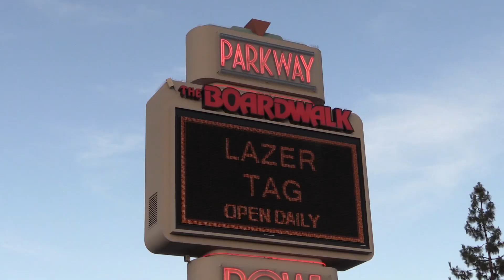On The Road with BFS on Vans Warped Tour '14 - Day Seven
Bowling For Soup is on Vans Warped Tour 2014 Presented by Journeys this summer.

Filmed and Produced by Crocker Productions